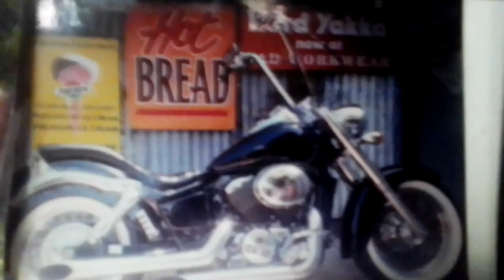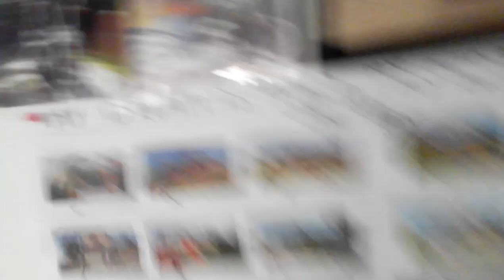remembering my Honda shadow 😎👍